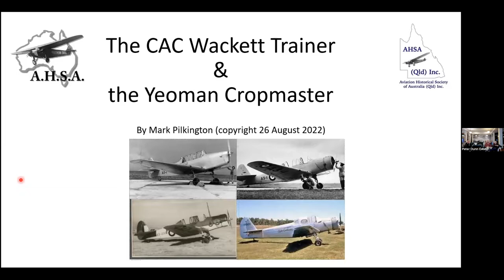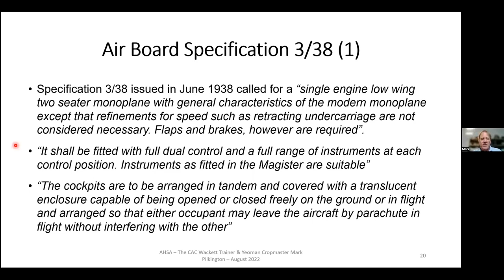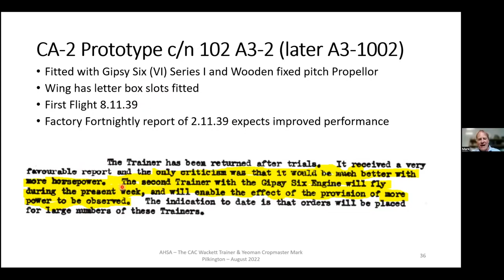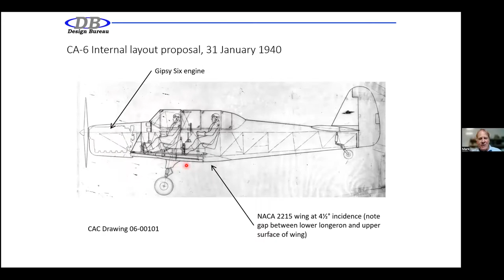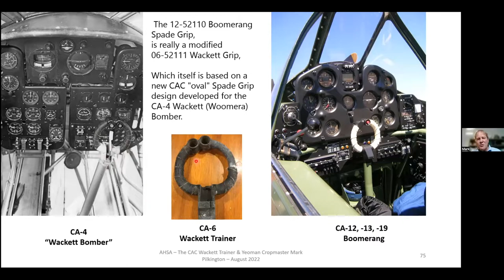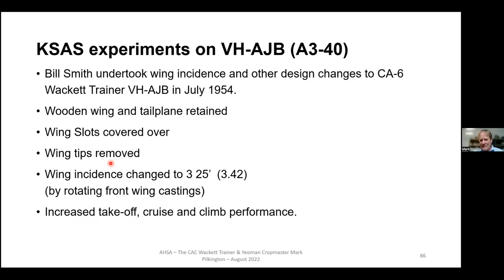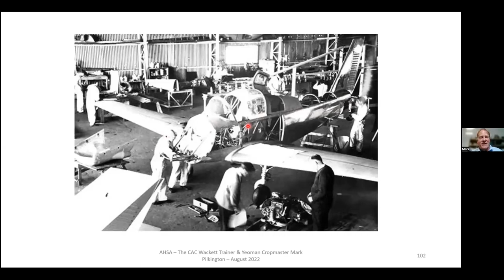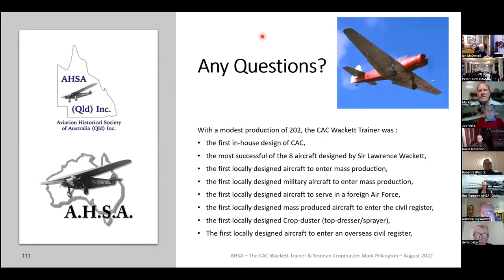"CAC Wackett & Yeoman Cropmaster" by Mark Pilkington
Hosted by the Aviation Historical Society of Australia (Qld) Inc. at Archerfield Airport in Brisbane on Friday night 26 August 2022.